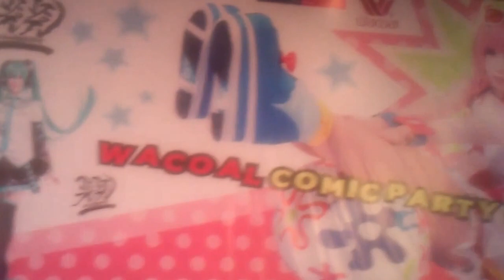Show @ComicParty # 39 (0)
Show in Comic Party #39 by Onnies
@Central Chaeng Watthana  28 October 2012